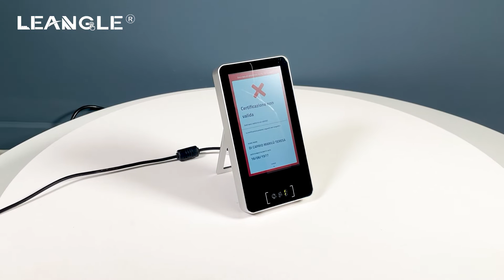Leangle EU green passes health code check reader 5 inch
Use this scanner to scan QR Code" to verify an EU Digital COVID Certificate and condition of the Voice Health Code.

  1. Display vaccination records quickly.
  2.Small and light, can be placed at will.
  3. Support WEB server LAN mode. Also support offline mode
  4. Abnormal temp alert and automatic report by email
  5. Control baffle gate by facial recognition, IC/ID card or QR code
  6. Over 30 languages supported. It has been widely used in Italy, Romania, France, Spain, Germany and other countries
  7. Support EU digital certificate recognition

Passes health code checker
The Health Code checker is a small, plug-and-play machine specially used to verify the EU green pass code checker. It has the function of the COVID-19 vaccine status announcement, which could be used for vaccine status verification and channel gate traffic control. It has the following characteristics:

1. The screen is only 5 inches and the net weight of the machine is 301 grams;

2. Support QR code scanning, real-time verification to effectively manage unvaccinated personnel;

3. Support desktop, wall hanging, vertical tripod, brake column and other installation methods;

4. Used for channel gate machine, could automatically control high temperature and fever, without vaccination, without wearing masks;

5. Support English, Italian, German, Spanish, Croatian and other languages.
Type: Inductive Card (IC/ID/Radio Frequency Card) Type, Multifunctional
Brand Name: Leangle
Model Number: KX-LE98T
Size: 5 inch
Material: Aluminium alloy + Tempered glass
Operating system: Android 7.1
CPU: RK 3288
Measure distance: 1m
RAM: 2G
Storage: 8G